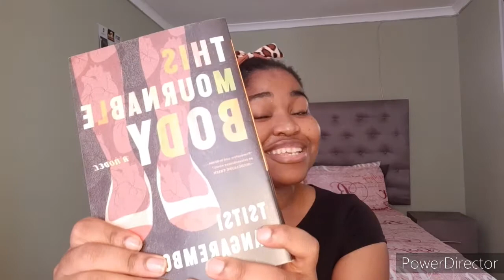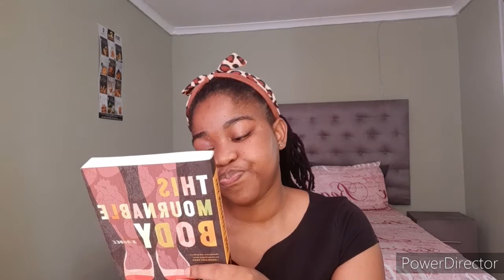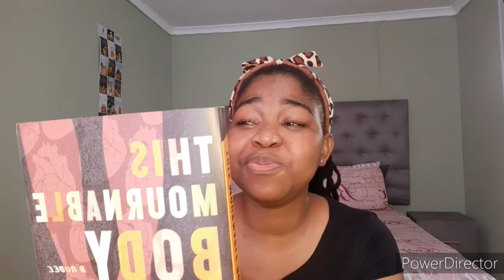This Mournable Body | By Tsitsi Dangarembga | Book Review | Booktube | South African Booktuber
Hey guys!!

So, in continuing to celebrate Africa month in May, this video looks at the coveted This Mournable Body, a novel by Tsitsi Dangarembga which was shortlisted for the 2020 Booker Prize.

Set in Harare, Zimbabwe, our main protagonist Tambuzai faces a number of challenges which include financial difficulties which culminate with a constant search for a better life for herself and her family.

Although it's a trilogy, which follows The Book of Not and Nervous Conditions, there are some who argue that the book can be read as a standalone copy.

If you've read the book and the two other novels which came before it, let me know how you found it in the comments below.

Follow Curious Salo Reads on Instagram